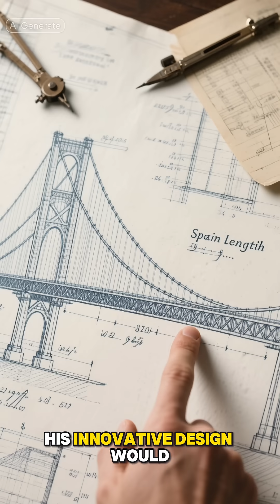How the Golden Gate Bridge Defied Engineering Odds